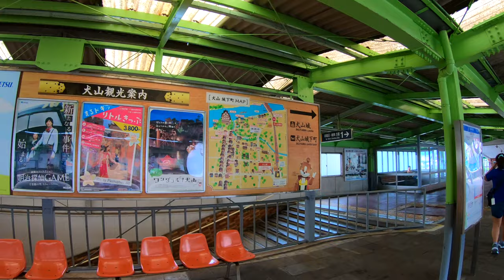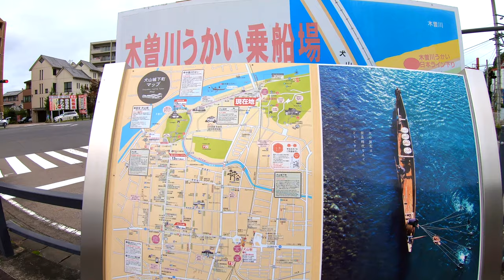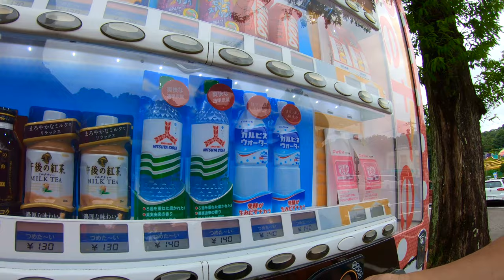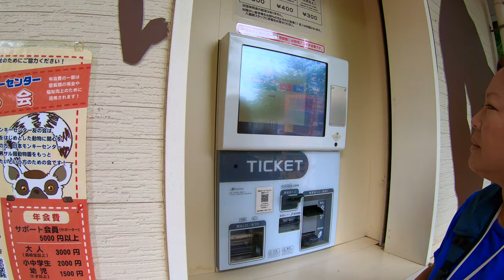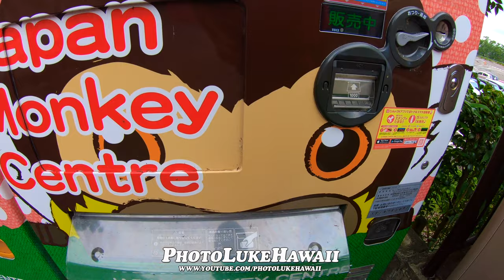Inuyamayuen Station to Japan Monkey Centre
Inuyamayuen Station to Japan Monkey Centre 7/21/2019.  We are at the Inuyamayuen Station looking for how to get to the Japan Monkey Centre.  We find a way using our goggle map and it takes us on a route with beautiful scenery but, it soon the walkway gets smaller and smaller until there is no pedestrian walkway and this route we have chosen is not the safest route.  We do make it this way but, we advise you not to go with way.  We explain a better and safer way.  The best route is to get off is the stop before at the Inuyama Station.  From this station there is a much safer walking route you can goggle and right outside the station you can catch a city bus that drops you off across to the street from the Monkey Park Centre.  We hope this video shows you a better way to get to the Monkey Park Centre.  Enjoy!

Equipment Used:
GoPro Hero 7 Black